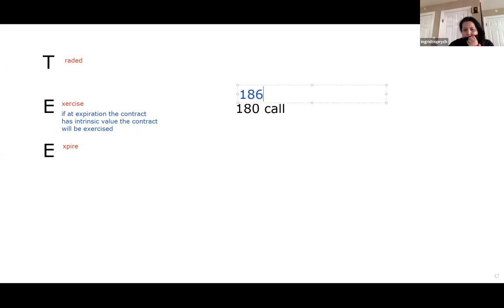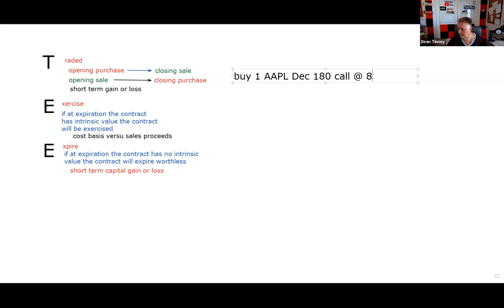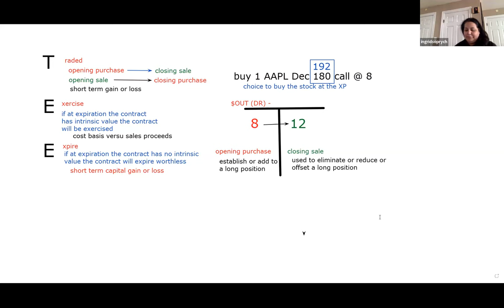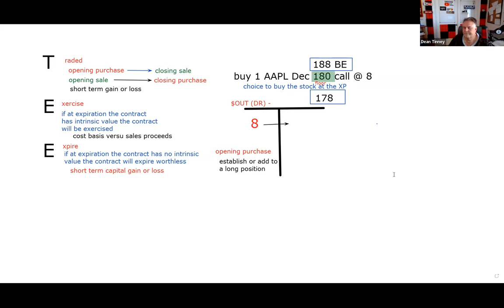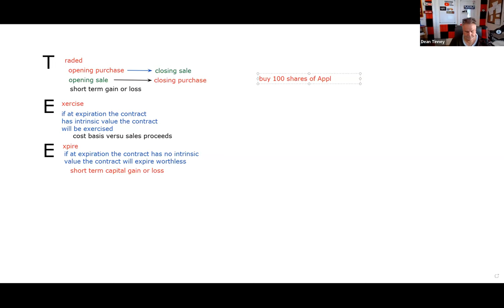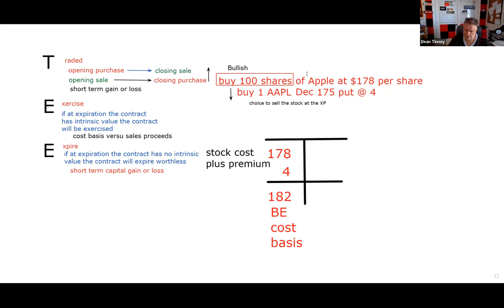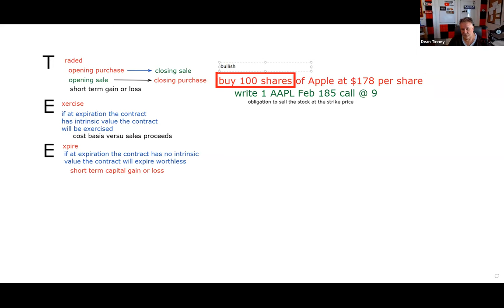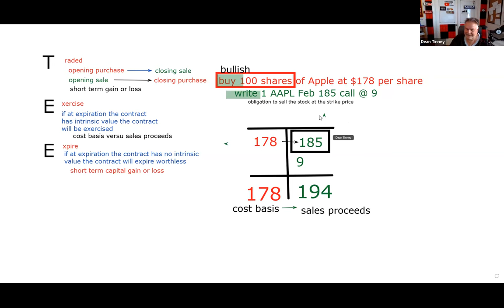Series 7 Exam Prep - Tax Consequences of Option Contracts Tutoring Replay